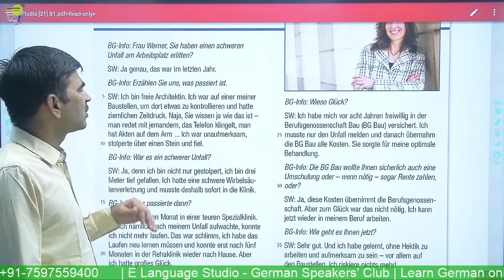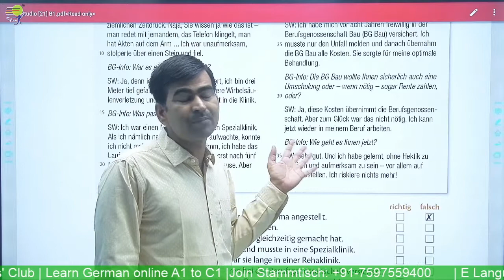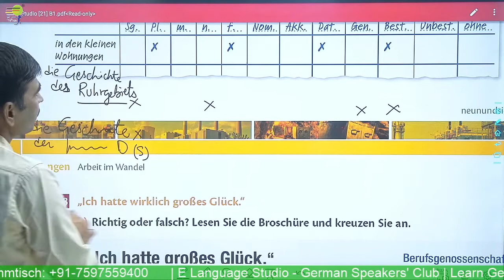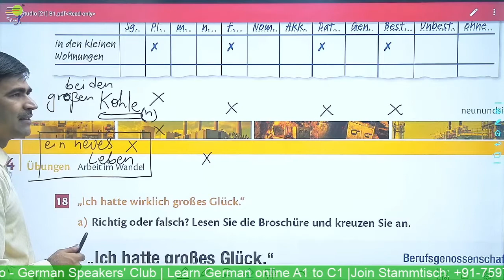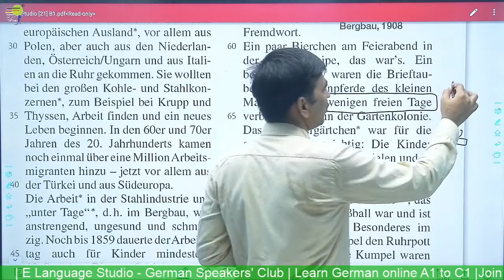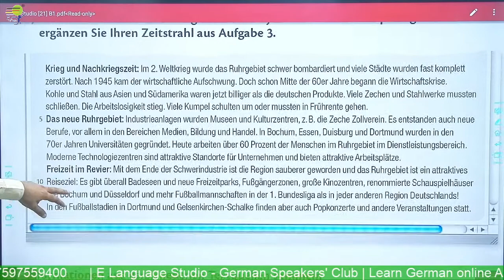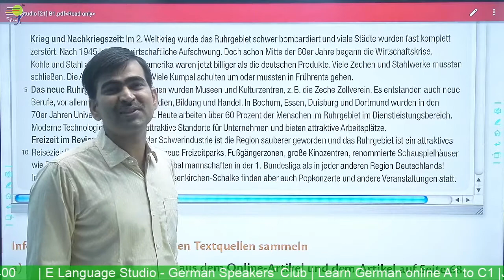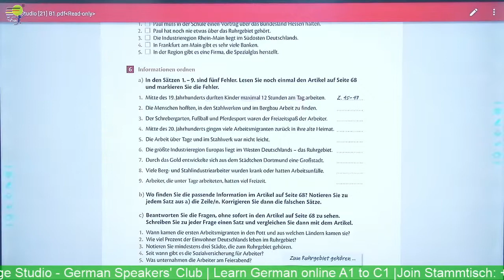Adjektivndungen Bestimmen | German Grammar | Learn German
Yours Devkaran